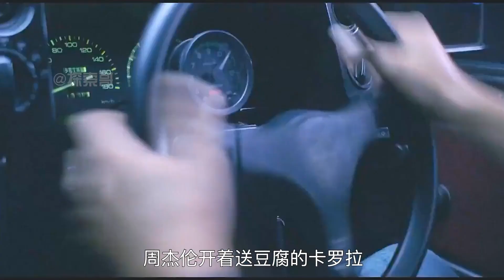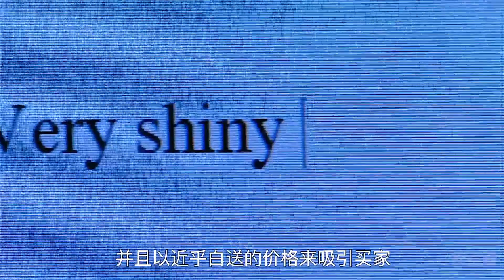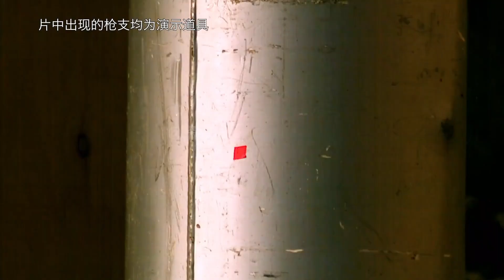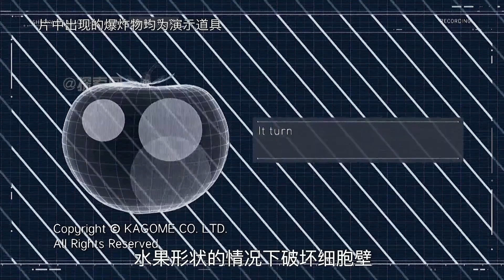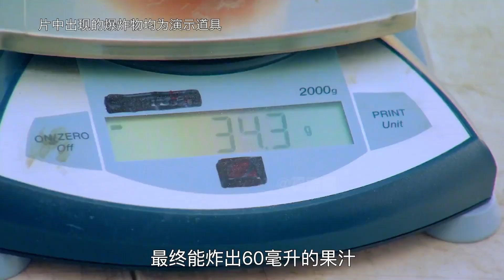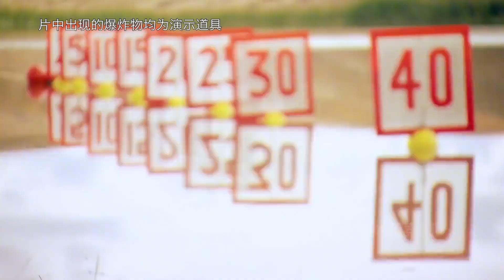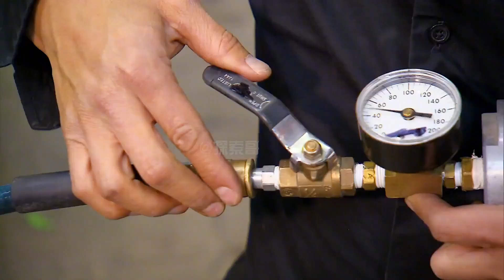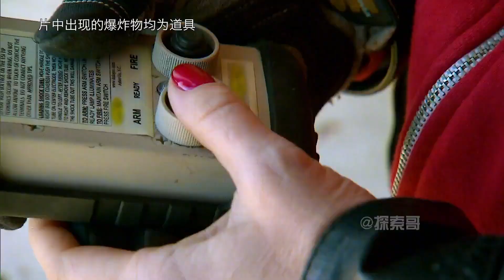流言终结者：汽车漂移过弯的速度，真的会更快？【探索哥】